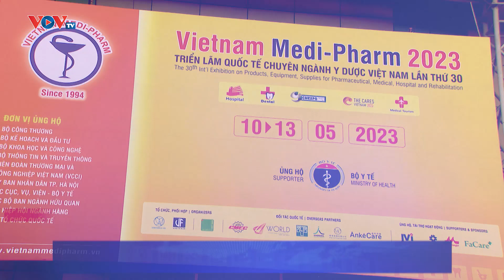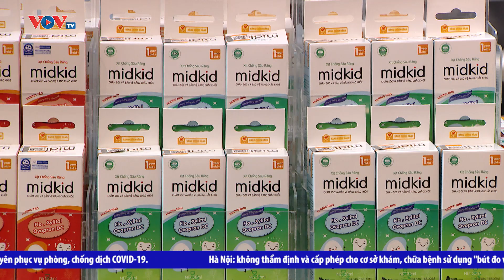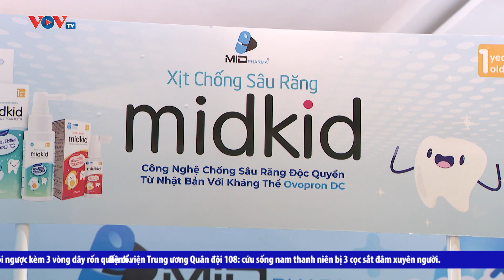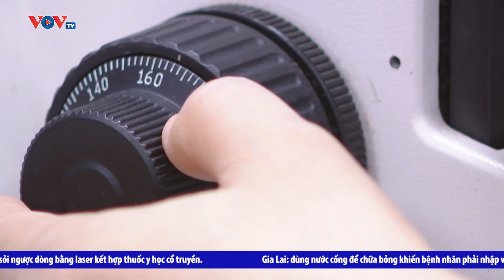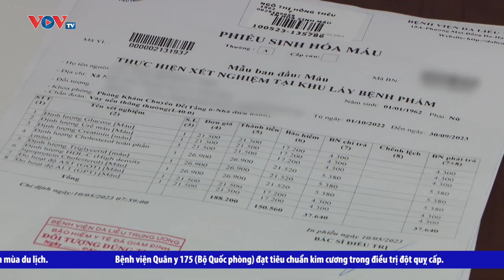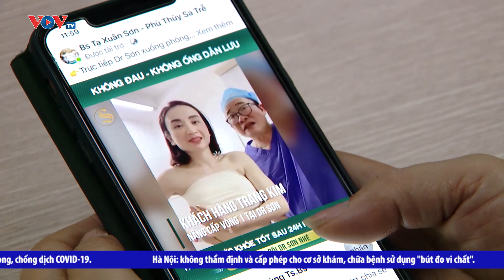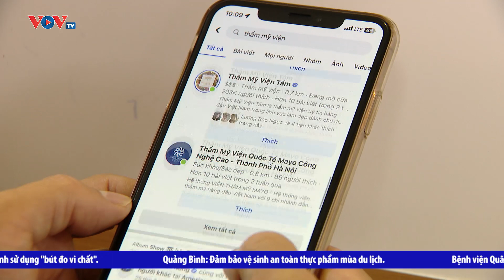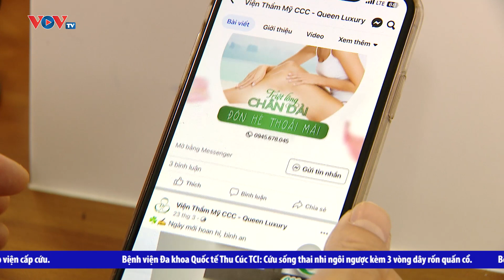Tin tức tổng hợp Sức khỏe 24h: Hơn 350 đơn vị tham gia Triển lãm quốc tế y dược tại Hà Nội